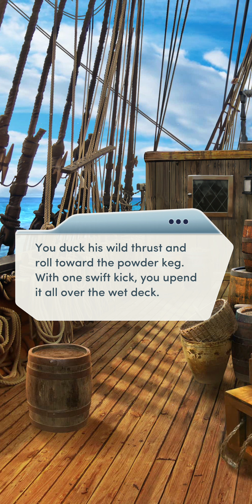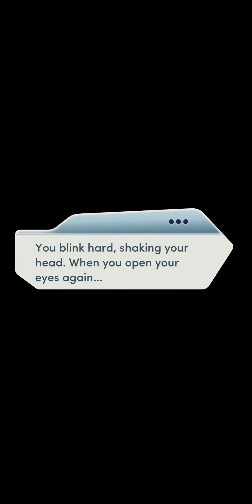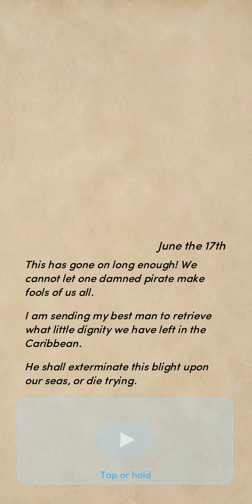Choices: Distant Shores - Chapter 5 | ♂️ Male MC | ❤️ Edward | 💣 Gunner (Diamonds Used 💎)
Choices: Stories You Play - Distant Shores

Chapter 5: Changing Course
With the mutiny behind you, it's time to do what pirates do best... seek your fortune!

Gender: Male
Personality: Tough and Confident
Love Interest: Edward Mortemer
Role on the Poseidon's Revenge: Gunner